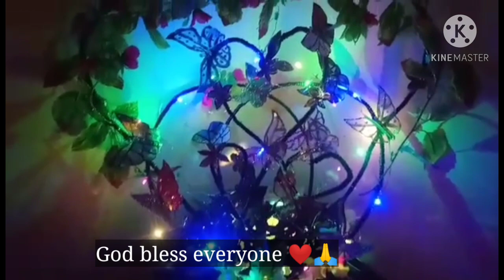Beautiful Butterfly Garden/Home Decorating Ideas /DIY Best out of waste old cds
My home decorating ideas made from old cds.
Materials used:
Old cds
Boxboard
Mod podge
Glitters
Permanent Pen
Gluegun
Lights/fairy lights
Paint